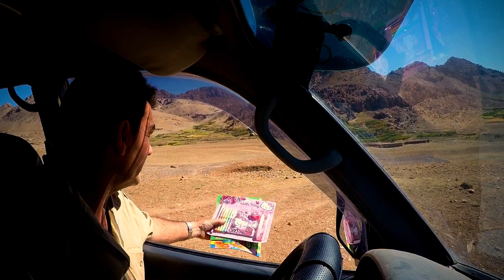getting lost means finding new places